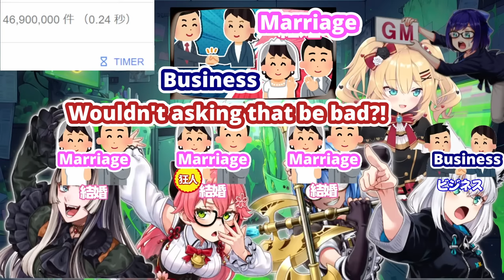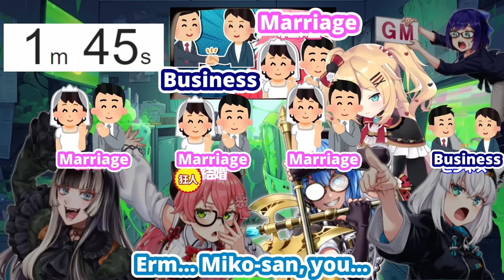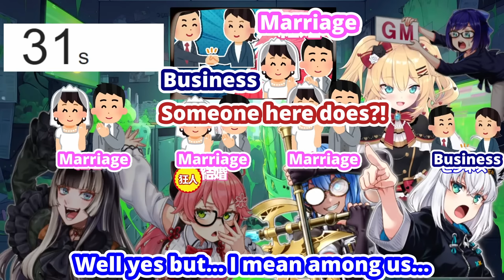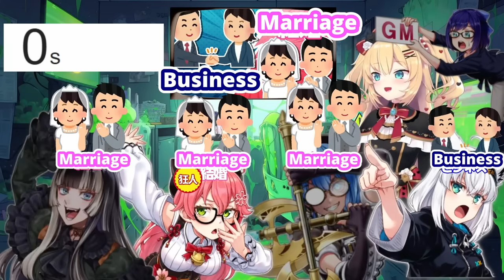Fubuki Thinks MiComet Has Marriage Potential (Suisei, Miko, Mio / Hololive) [Eng Subs]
Shirakami Fubuki implies she thinks Hoshimachi Suisei and Sakura Miko have marriage potential...